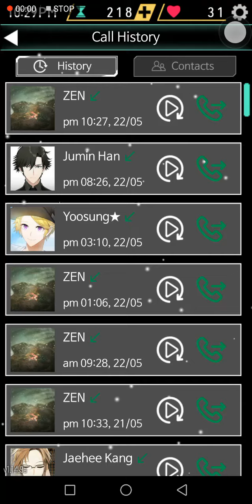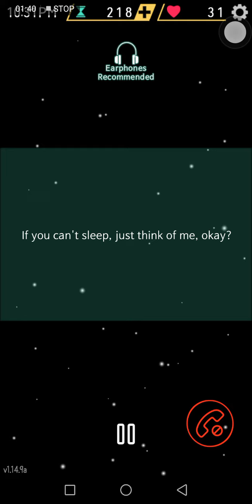Zen is just the sweetest ( Mystic Messenger Phone Call - Zen Route)